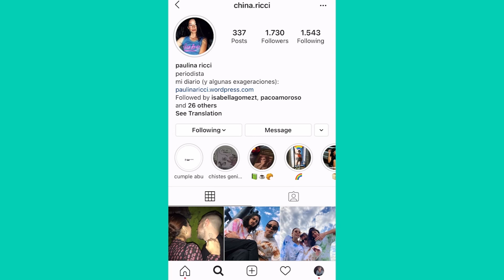CHINA RICCI: LESBIANAS QUE HICIERON HISTORIA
✹ NadieDiceNada | de lunes a viernes de 10 a 13 hs, con Nico Occhiato, Nati Jota y Flor Jazmin Peña. ✹